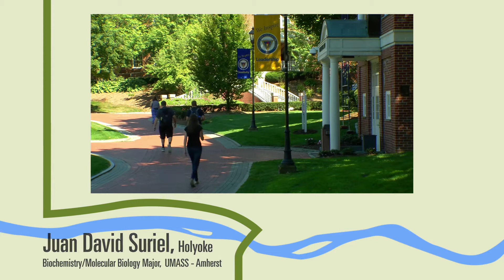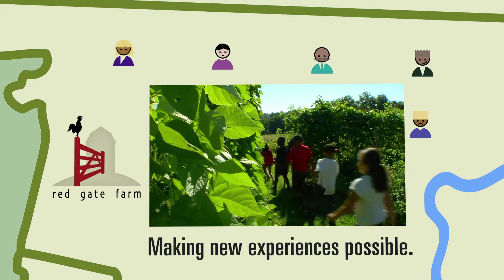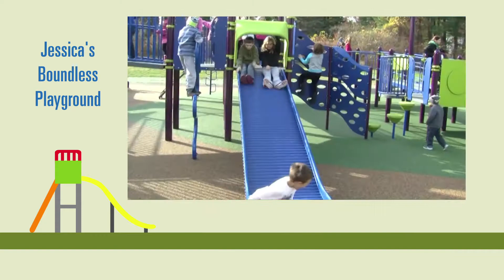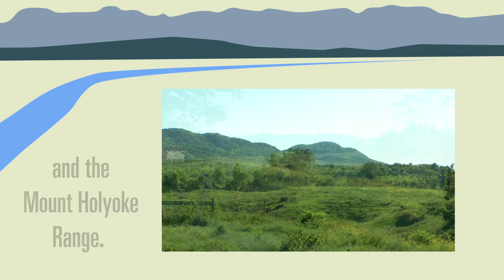Find out how we grow the community. Together.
Here are just a few of the people up and down the Pioneer Valley who have benefited from grants and scholarships made possible by more than 1,100 contributors to the Foundation.